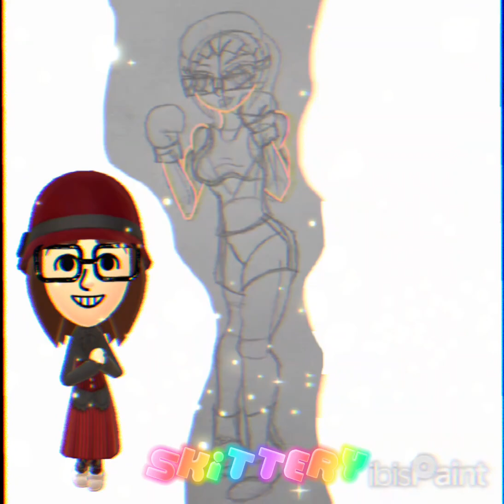Graphic Graduate (3) 17 Years of the Wii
Heyo, it's your chill Miitomo Animator/Artist here to celebrate the Wii's 17th Anniversary!
Have this SpadeCity x Wii Sports Fanart to hype you into this hell of a celebration as some of our favorite console has turned 17 today!!